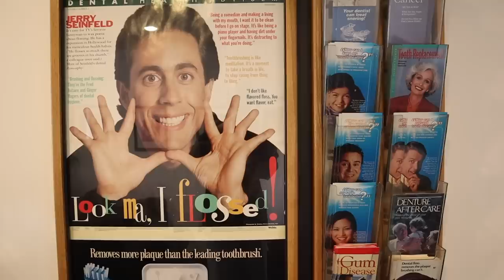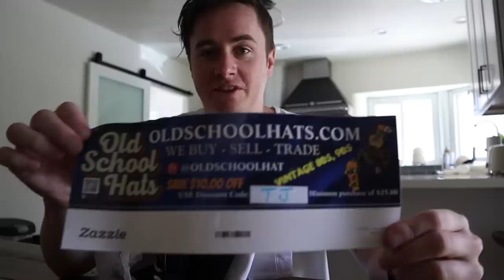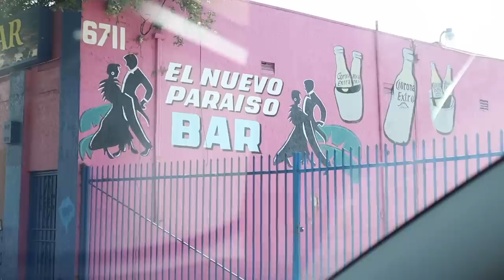INCREDIBLE THRIFT STORE FIND!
Get ur Timothy Jimothy Electrical Crew Necks and more merch

GEAR:
My Camera
My Drone
My Microphone
My Switchpod

WELLNESS:
the meditation app i use - get a 30 day free guest pass